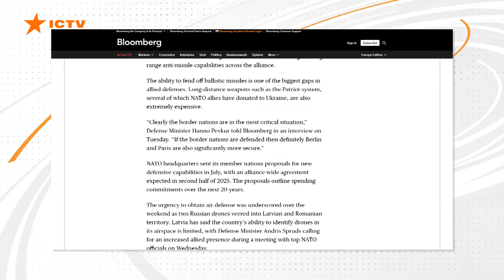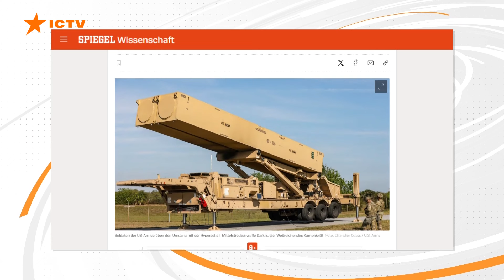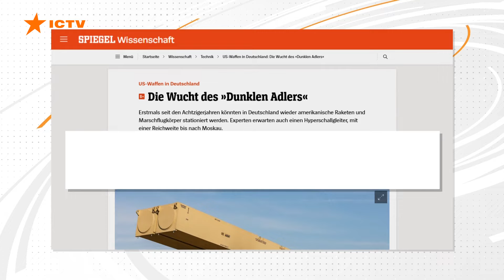Російські БпЛА падають у країнах НАТО 🤯 Реакція ЗАХІДНИХ ЗМІ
На тлі постійних обстрілів російськими загарбниками української території та з огляду на те, що російські бойові безпілотники дедалі частіше залітають на територію країн НАТО--наші західні союзники не на жарт занепокоїлися безпекою власного повітряного простору. Про це масово пишуть західні видання. Наше стримування ворога та наша протидія російському агресору дають країнам НАТО час посилити власну безпеку. Причому використовуючи український досвід.

Авторка відео: журналістка програми Факти ICTV Оксана Лотоцька ексклюзивно для телемарафону Єдині новини.

Побач більше!